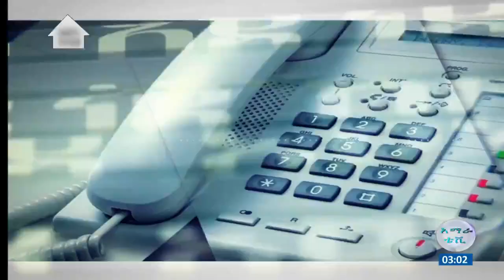የኮሮና ቫይረስ ተጓዳኝ በሽታዎች